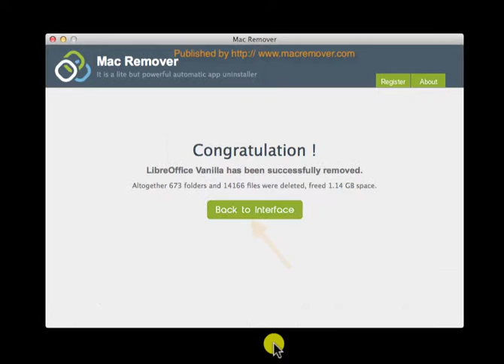This is how it works to uninstall LibreOffice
Still need more information about how to uninstall LibreOffice? and you will get more details.